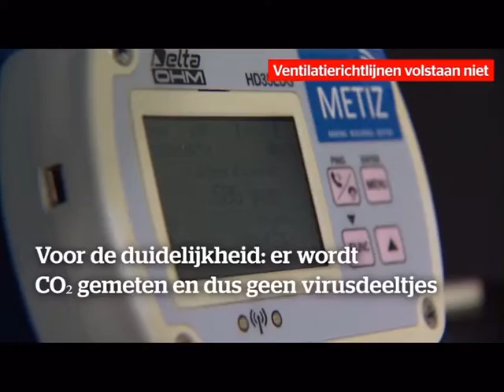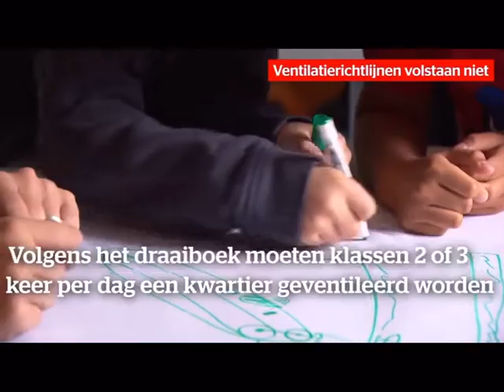Ventilation test with CO2 Meter in Belgium classroom (Click on [CC] for translation.)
[No Audio] Click on [CC] for Translation. Great visual on ventilation. How fast CO2 can actually accumulate in a classroom at school. How long it takes for fresh air to bring down CO2. From a Belgium TV News program Aug 26, 2020 Where can I get a reliable CO2 meter?